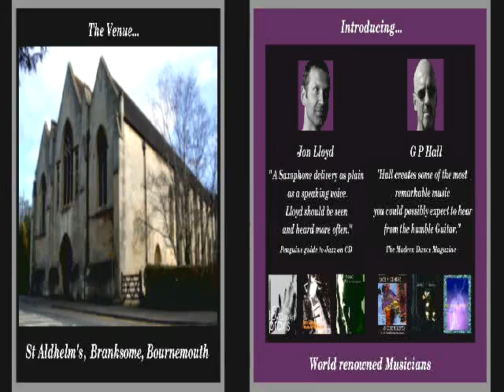SEE G P HALL PLAY LIVE 3rd February 2008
*** DON'T MISS THIS GIG ***
G P HALL LIVE...

See & Experience...G P Hall (Guitar)
Jon Lloyd (Saxophone)
Jon Leadbeater (Drums / Tabla)
Rob Palmer (Guitar)
Joe Limburne (Bass)

A Special evening of Improvised Music,
from 5 stunning Musicians...

It's sure to be MAGIC...!!!

In Concert @ St Aldhelm's,
Branksome, Bournemouth.

Concert commences @ 7.45pm
Admission £4.00

Soundtrack from...
'INCANDESCENCE (springs of the soul)', available on the 'TENDER SPIRITS' CD, of 'STEEL STORMS & TENDER SPIRITS'.

 G P HALL;solo on six string bass guitar.

Advert produced by Link2Music